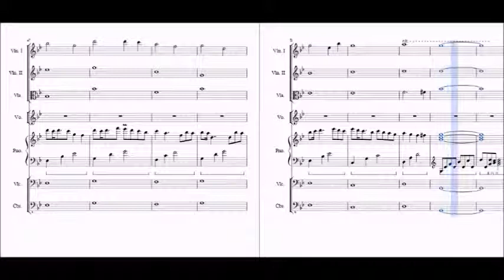Autumn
~ 2017 state finalist for the Music Teachers National Association composition contest ~